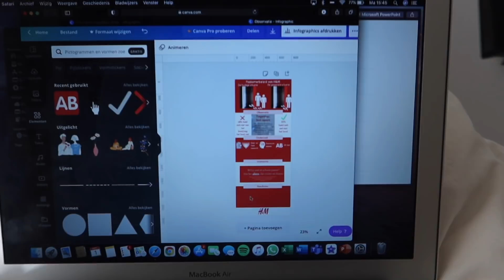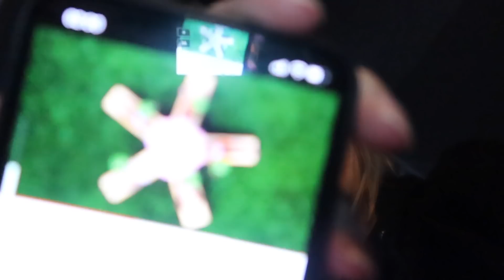LOW BUDGET TANNING LOTION! RAT IN PA'S JAS & MOEITE MET HET SCHOOLPROJECT... #50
X Catharina